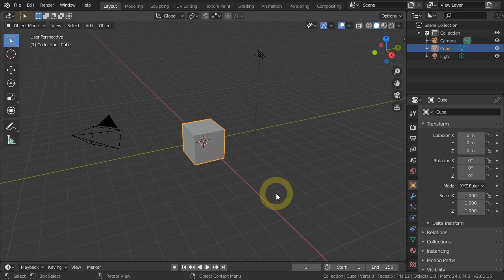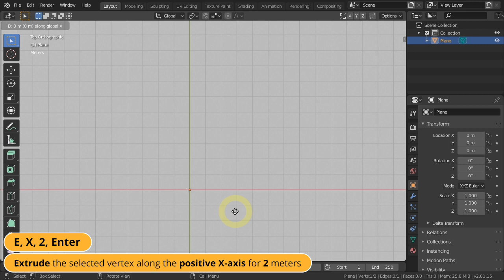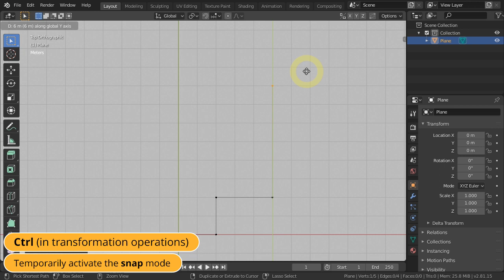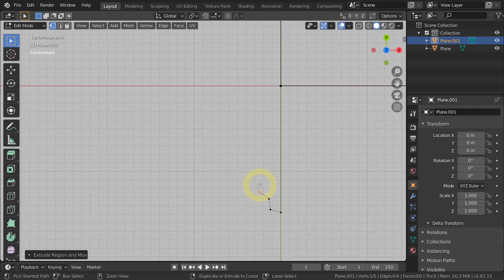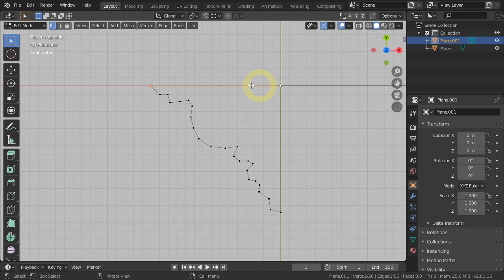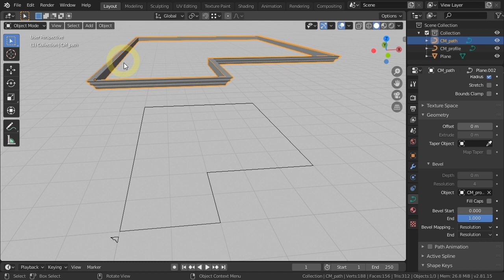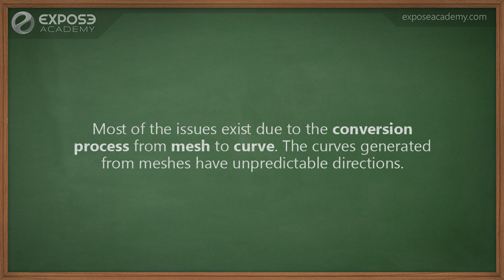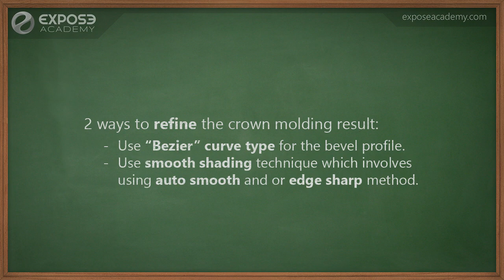How to easily create crown molding in Blender 2.8x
Learn how to easily model a crown molding in Blender 2.8x. In summary, you can use 2 curve objects and the bevel feature to create it.

If you want to learn Computer Graphic skills such as: Krita, Photoshop, Illustrator, Blender, 3ds Max, SketchUp and more, step-by-step from basic to advanced, then you should check out my